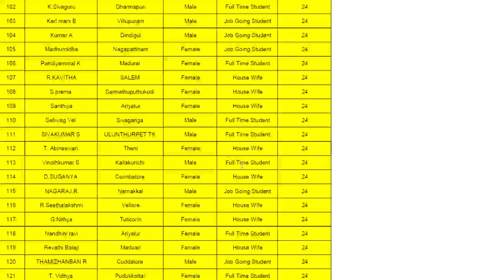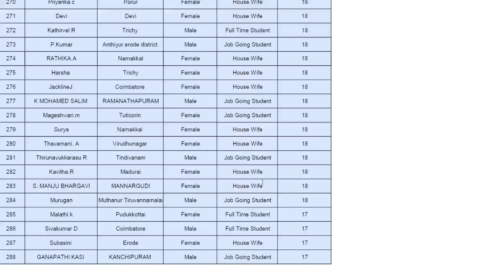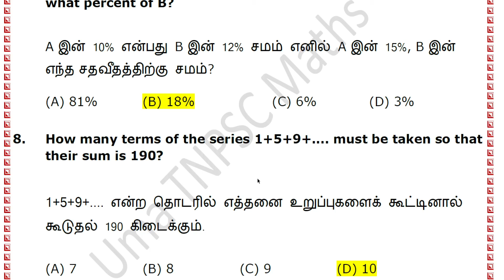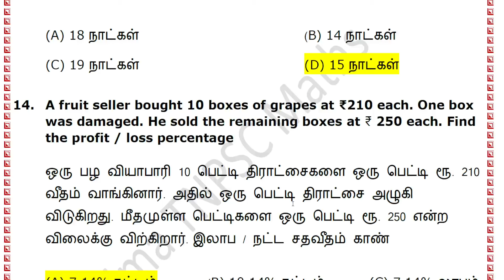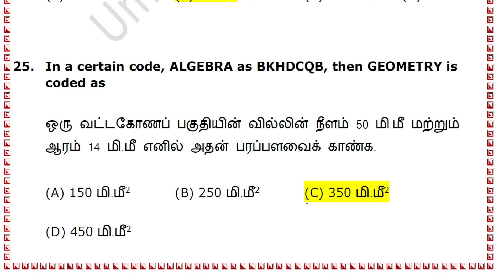நம்ம வாகை BATCHல TEST REPORT வாராவாரம் இப்படிதா இருக்க போகுது | SAMPLE TEST REPORT |UMA TNPSC MATHS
2025 GROUP 4 TEST BATCH - PAYMENT DETAILS

பொதுத்தமிழ்
பொதுத்தமிழ்இலக்கணம்
uma_tnpsc_maths |  umatnpscmaths | utm | thinamorugk | tnpscgroup4 | thinamorukural| tnpscgroup2 | tnpscpreviousyearquestions | unit8 | thirukkural | tnpscthirukkural | group4 | tnpscgeneralstudies | ssc |  tnpsc currentaffairs | gk | tamil thirukkural |
 podhuthamil | generalknowledge | ilakkanam | ibps | rrb bank |
TNPSC MATHS
TNPSC MATHS SIMPLE INTEREST IN TAMIL
TNPSC MATHS PREVIOUS YEAR QUESTIONS SIMPLE INTEREST
TNPSC MATHS SHORTCUTS IN TAMIL SIMPLE INTEREST